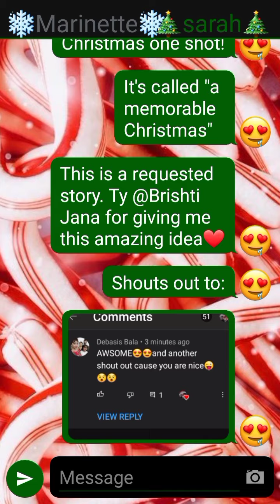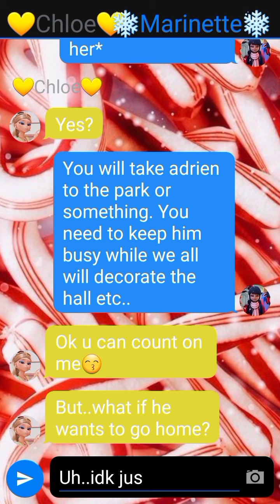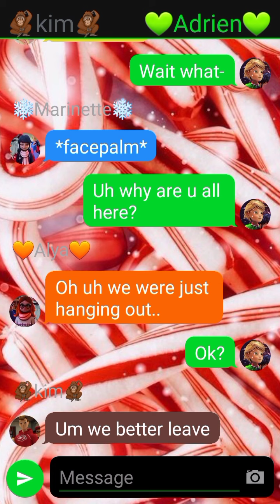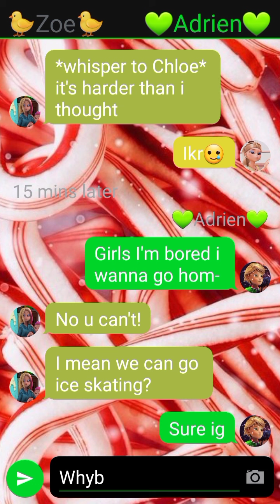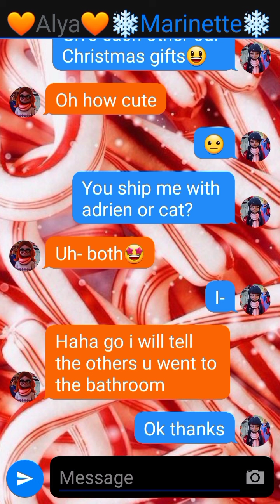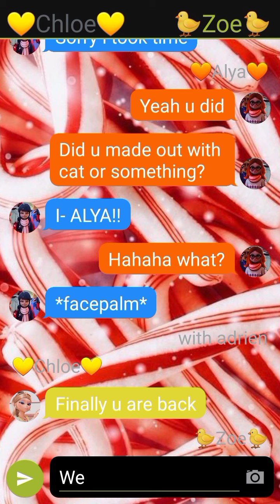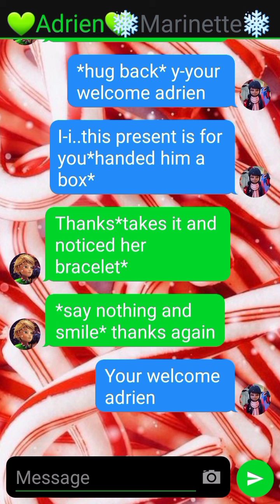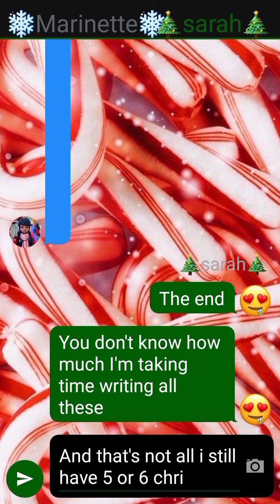The Christmas party~One Part Story~|Christmas Special